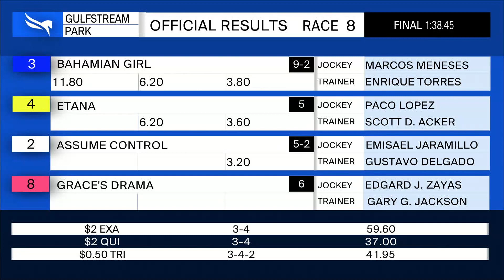Gulfstream Park March 19, 2021 Race 8